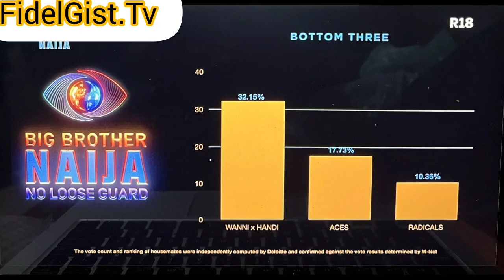NEW TWIST | The Unpairing| BIGGIES INSTRUCTIONS| Individual Games| New Outfit with a Twist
Published On the 1st  September, 2024